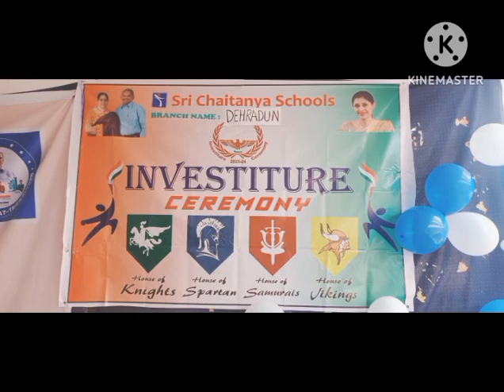Investiture Ceremony 2023-2024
Spread love!
Prove yourself to be the BEST CREATURE ON THIS PLANET By being kind to animals♥️🐕

जानवरों के प्रति दयालु होकर खुद को इस ग्रह पर सृष्टि का सर्वश्रेष्ठ प्राणी  होने का प्रमाण  स्थापित कीजिए 🐕♥️